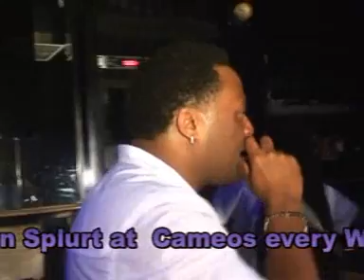Singer Wayne Wonder PA at at Robbo Ranx Cameo night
Singer Wayne Wonder at Robbo Ranx PA at Cameo night club